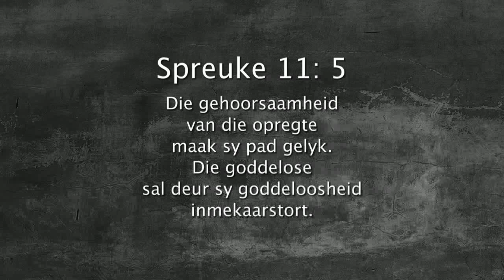Oordenking 02 November 2017